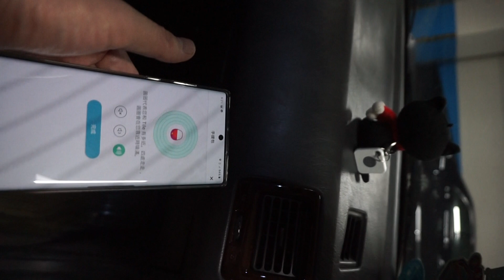Tile Mate3.0防丟小幫手 尋找影片